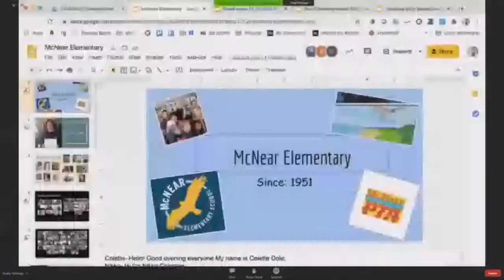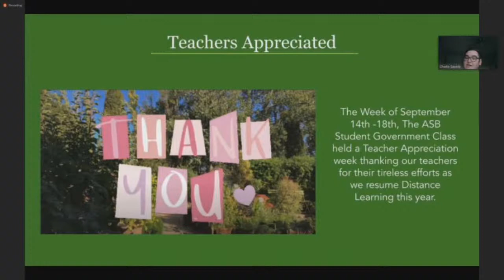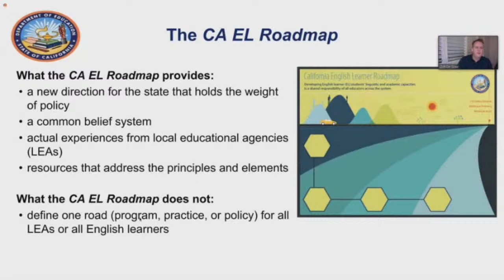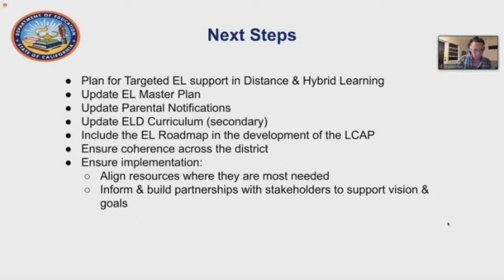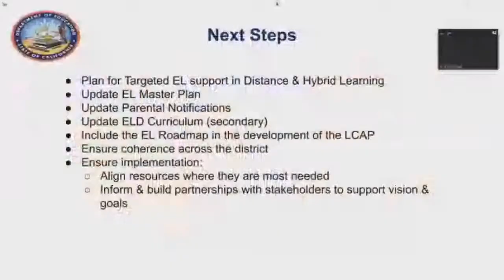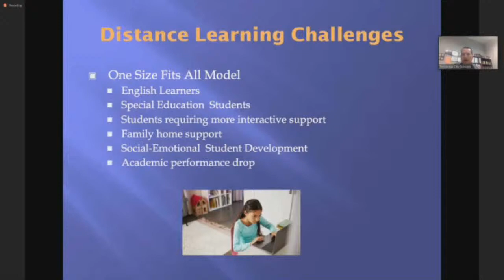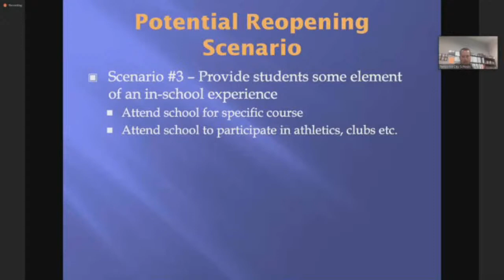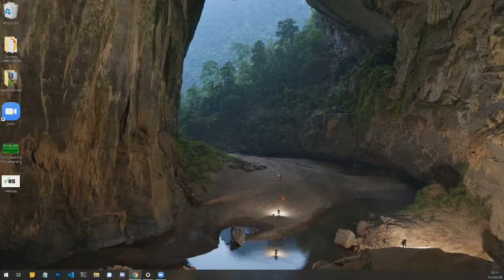Petaluma City Schools Board of Education (En Español) 2020-10-13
Meetings of the Petaluma City Schools Board of Education are conducted primarily over Zoom, and recordings are available on the PCS YouTube channel as well as the Petaluma Community Access YouTube channel.

We will rebroadcast the meeting live on Facebook and YouTube. If you'd like to participate in the meeting, we recommend using Zoom or calling in:

Or Telephone:
Dial (for higher quality, dial a number based on your current location):